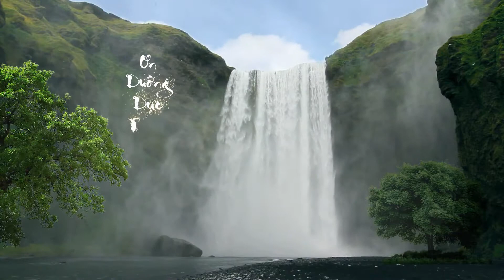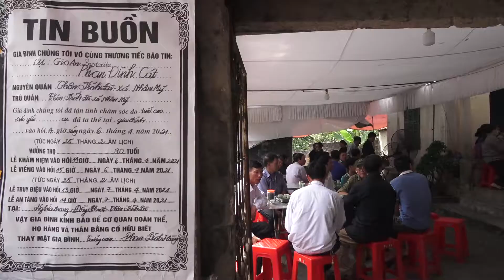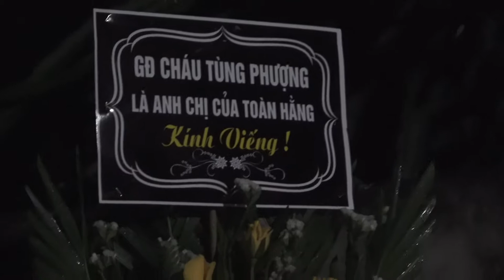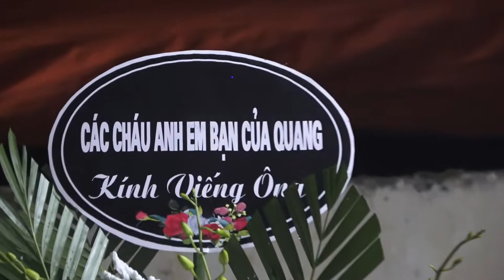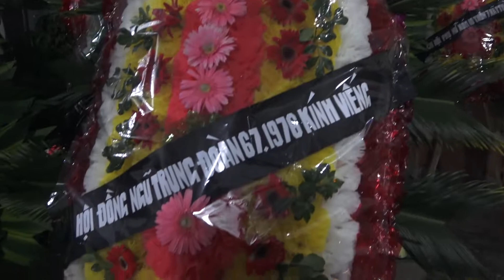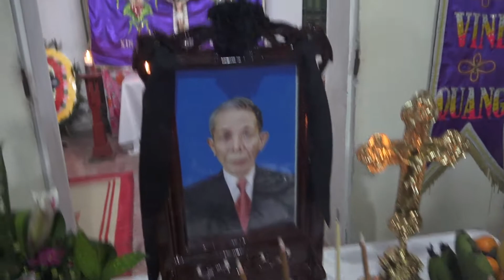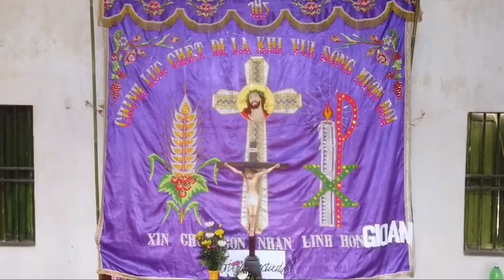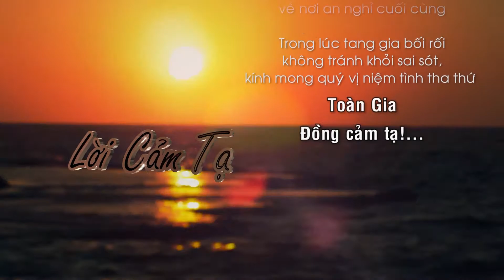LỄ TANG CỤ PHAN ĐÌNH CÁT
LỄ TANG